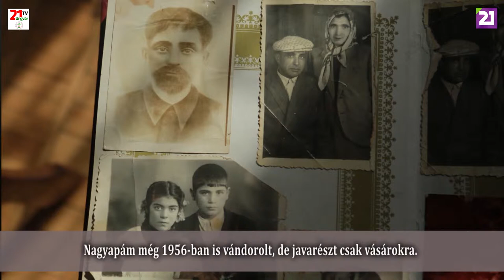TV21 UNGVÁR - ROMA SZÓ. 09. ADÁS-LEMBERGI ROMÁK (2019.04.19.)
A Roma Szó soron következő adásában megismerkedhetünk a Lembergben és annak környékén élő romák hétköznapjaival és ünnepi szokásaival. Tartsanak velünk!